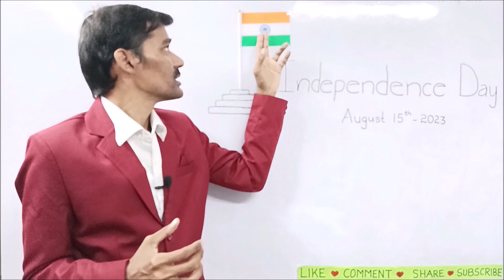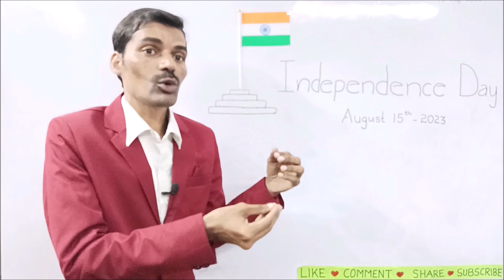Independence Day August 15th 2023 | Happy Independence Day | The Importance of Three Colors | Flag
Happy Independence day to all the Indians. In this video I mentioned about the importance of three colors
i.e., Saffron, White & Green.

The importance of three colors:

1. Saffron represents strength, sacrifice and courage of the country.

2. White represents peace, honest and trust of the country, in middle we have navy blue color which is having 24 spokes called as Ashoka Chakra or Dharma Chakra having its own significance.

3. Green represents prosperity, growth and auspicious of the land of our country.

We salute to all the Indian's who sacrificed their life to get the freedom for us.

We respect all soldiers of our nation and all the people who really work hard for the growth of the nation.

Once again happy independence day to all of you.